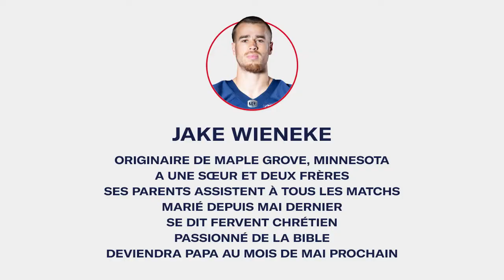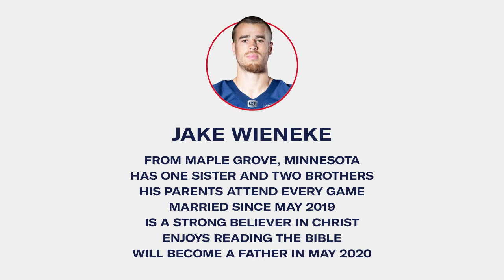Jake Wieneke - 5 décembre | Calendrier de l'avent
Cette année, pour vous aider à patienter jusqu'à Noël, on vous offre de revoir les meilleurs jeux de 24 de vos joueurs favoris.
Un par jour et beaucoup, beaucoup de beaux souvenirs !